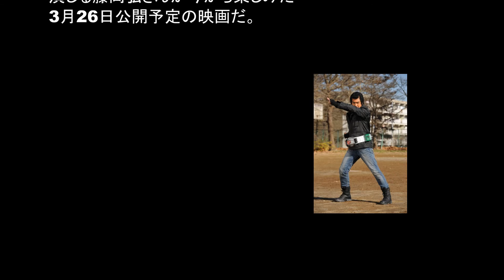仮面ライダー1号復活45年ぶり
オリコン